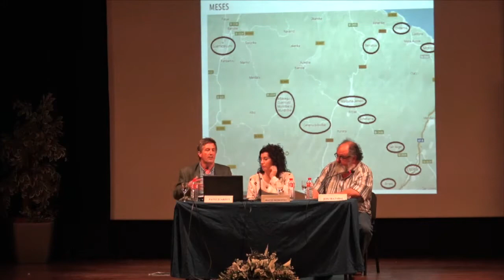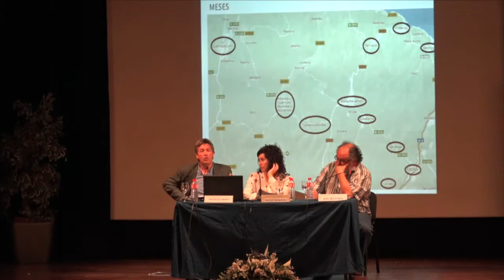Seminario Bombardeos en Euskadi: Patxi Juaristi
El seminario "Bombardeos en Euskadi", organizado por la Fundación Museo de la Paz de Gernika y el Centro de Documentación del Bombardeo de Gernika, que se celebró en Gernika-Lumo, los días 24 y 25 de abril de 2017, pretende ahondar en el estudio de estos bombardeos que se produjeron entre 1936 y 1937.
En este caso Patxi Juaristi disertó sobre «Características, vivencias y consecuencias de los bombardeos aéreos contra la población civil de Berriatua, Markina-Xemein, Etxebarria, Ziortza-Bolibar y Munitibar durante la Guerra Civil».
El año 2000 celebramos nuestro primer seminario "Bombardeos en Euskadi (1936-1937)" dedicado a la figura de Herbert R. Southworth cuya magnífica obra desmontó las tergiversaciones franquistas en torno al bombardeo de Gernika. Fue el comienzo de un ciclo de seminarios y congresos que hemos venido organizando sobre historia en colaboración con otras instituciones y asociaciones locales.
Es fundamental la difusión de nuestra historia y memoria, así como su transmisión a futuras generaciones.